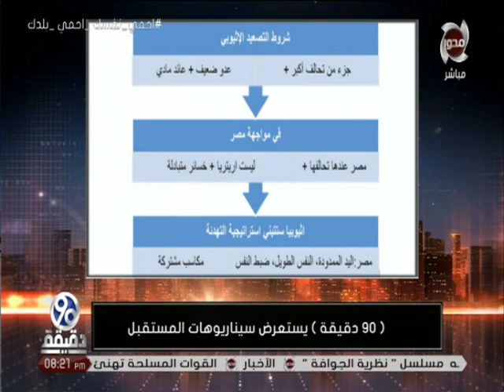90 دقيقة | معتز بالله " : فى حال خسارة مصر " مياة النيل " .. ستكون خسارة اثيوبيا " السد "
90 دقيقة | معتز بالله " : فى حال خسارة مصر " مياة النيل "  .. ستكون خسارة اثيوبيا " السد "

Follow Us|